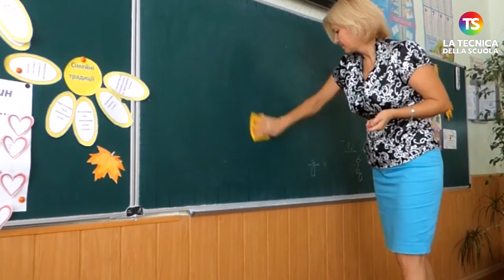Concorso scuola 2023, firmati decreti: in arrivo bando per 30mila posti. Tutte le novità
scuola docenti tecnicadellascuola È arrivato il parere positivo della Commissione europea in merito ai decreti che dettano le regole per lo svolgimento dei prossimi concorsi per il reclutamento dei docenti nelle scuole di ogni ordine e grado. I primi due bandi – infanzia, primaria e scuola secondaria – saranno per circa 30mila posti; i successivi concorsi raggiungeranno il target PNRR di 70mila unità

e sui nostri canali social